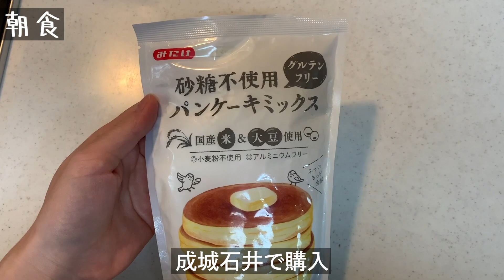たった5ヶ月で−14kg!?ダイエット中の１日の食事！｜オートミール｜グルテンフリー生活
オープニングは、
御殿場アウトレットに行った時の映像です🤳🏻
リニューアルされてて、以前行った時とは
比べ物にならないぐらい広くて1日満喫出来ました😆✨

チートデイだったので、好きな物を好きなだけ食べれてとても幸せでした🤤✨

さわやか🥩・魚がし鮨🐟・BEER BAR・
ゴンチャ🤤

さわやか混み過ぎてて３時間待ちとかの人もいました。

スタバも7月後半にオープンされるみたい☕️

またチートデイ動画撮ってUPします🍚🍞

朝食
100gあたり、
エネルギー:382kcal
たんぱく質:14.5g
脂質:6.3g
炭水化物:64.6g
食塩相当量:1.9g

昼食
クックパッドを見て作りました！
超簡単♪オートミールの豆乳チーズリゾット
オートミール:20g
豆乳:200ml
粉チーズ:少々
ピザ用とろけるチーズ:10g
卵:1個
コショウ:お好みで
コンソメキューブ:1／2個

全部食べても糖質15.2g！
約220kcal!結構満腹になります。

クックパッドレシピ⬇︎